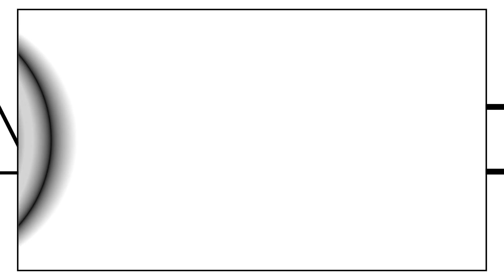GIN TO YIN | Let's Play LoH: Trails from Zero Evolution (English, Blind) | Ep. 21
In Trails from Zero, Echo takes on the Evolution version with a not so complete fan translation (because mainly he didn't feel like waiting and it was basically his only excuse ever to play an Evolution title in the series). It see Lloyd return to his home of Crossbell to join the city's police force, before being sucked into a new initiative called the Special Support Section in the police.

Probably